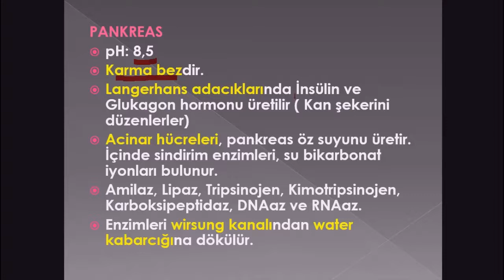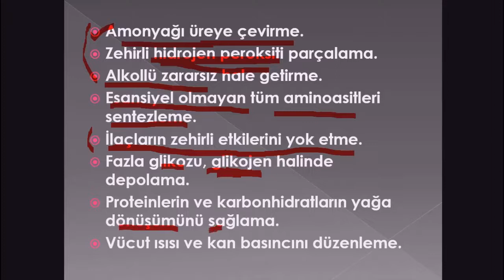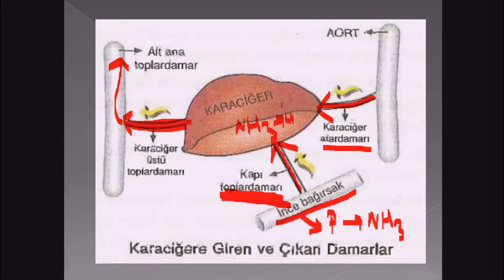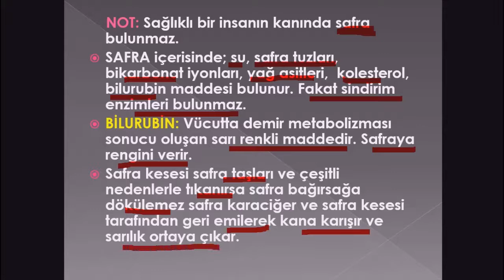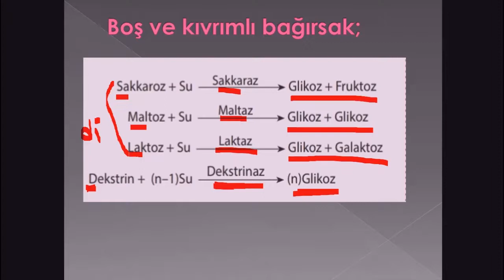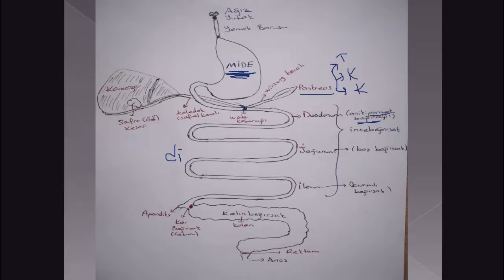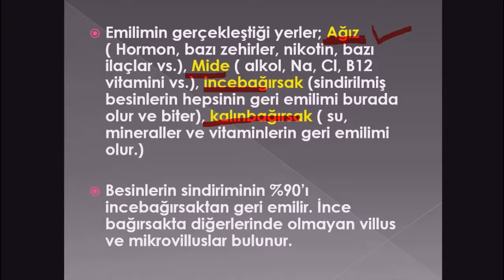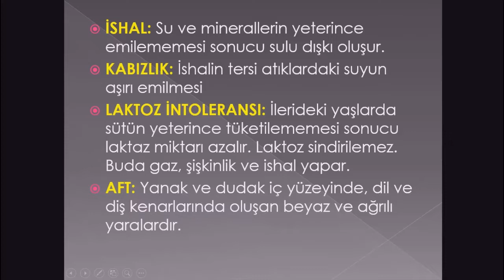SİNDİRİM SİSTEMİ 2 BÖLÜM